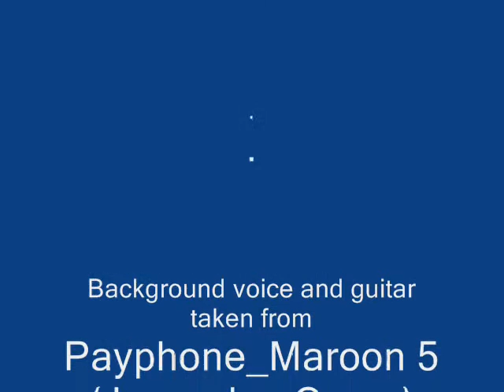Payphone Harmonica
This is Vinay Sridhar, Research Scholar (Pharmacology) at Bombay College of Pharmacy. I am a novice at playing the harmonica but I love playing it as a hobby. Thanks to all Youtube videos, I get to learn a lot on my own.